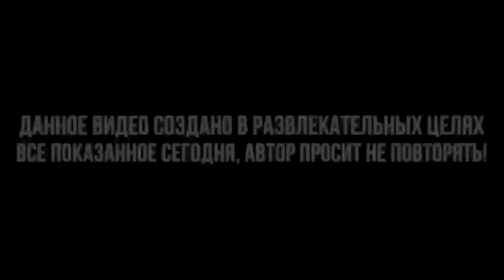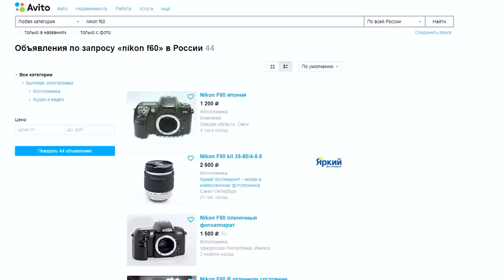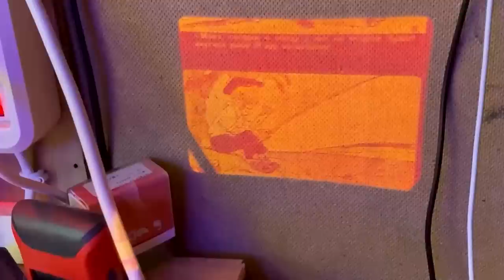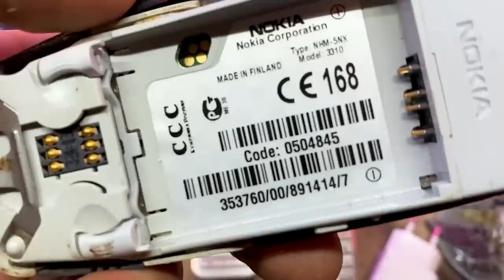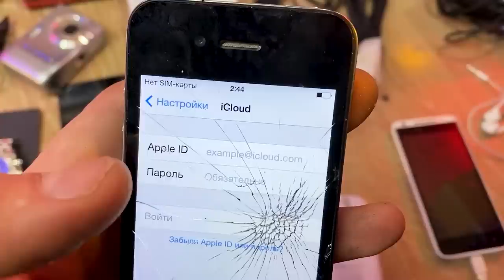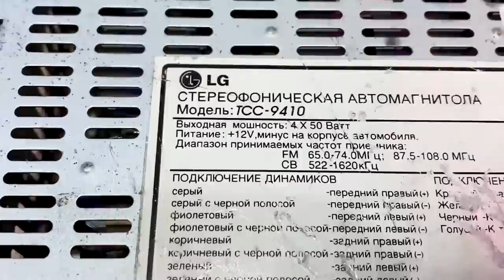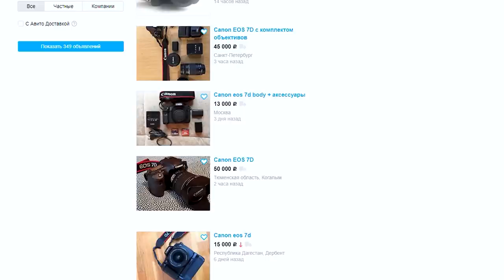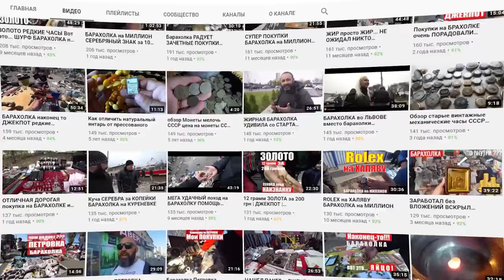Нашел Квадрокоптер DJ Phantom, Canon 7D, X Box | Обзор находок из Помойки !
В этом видео я показал огромное количество дорогих находок из мусорки или помойки (как вам удобнее). Помойки меня сильно порадовали крутыми подарками среде которых был квадрокоптер DJ Phantom, Canon 7D, X Box, и много много всего другого.